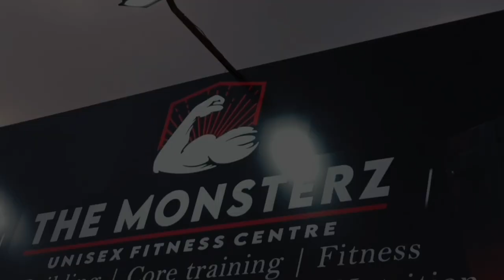💥leo🦁 Trailer Remake with get fit with jith 🦁 💥leo